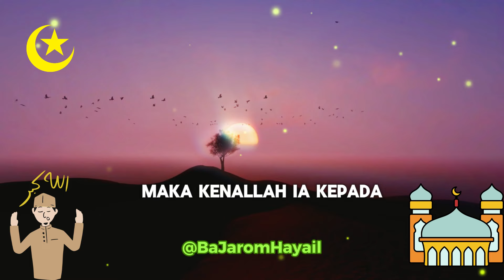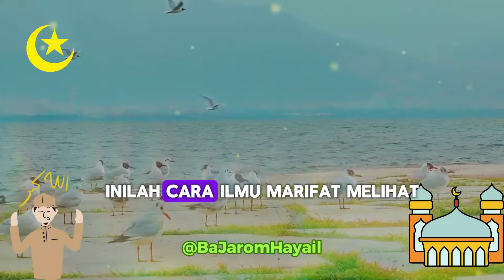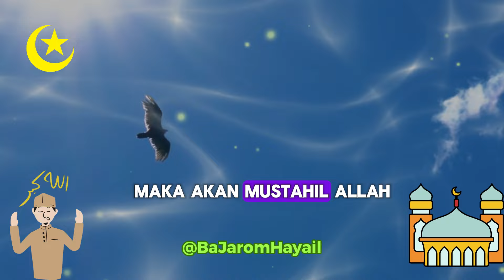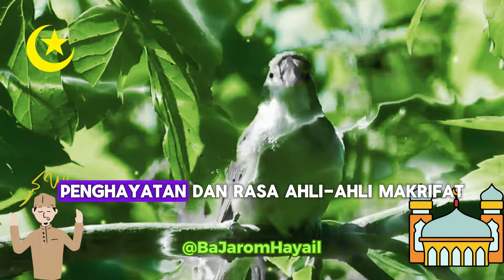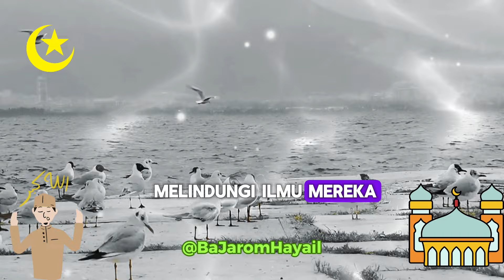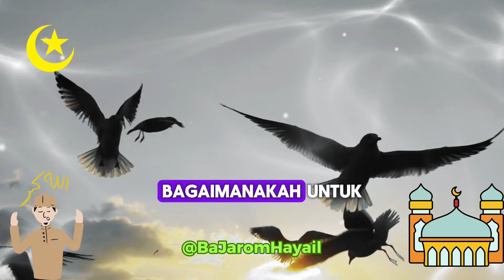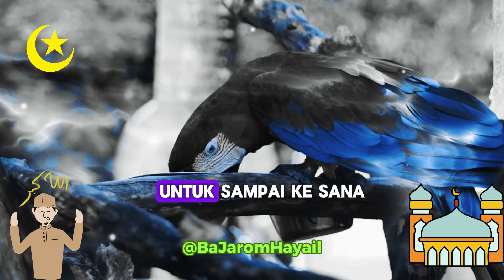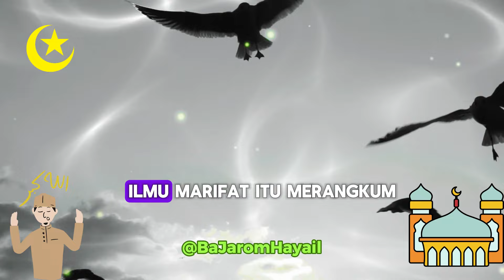MAKRIFAT MENGENAL ALLAH MELALUI JALAN RASA ILMU TASAWUF MAKRIFAT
Mengenal Allah melaui Rasa sangat penting bagi kita, karena dengan Rasa inilah merupakan sebenar benarnya pengenalan